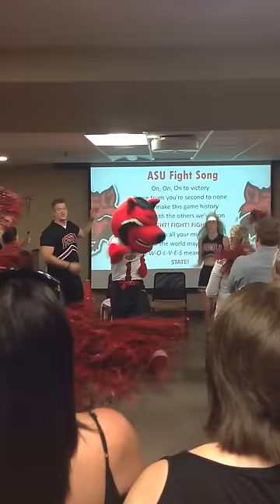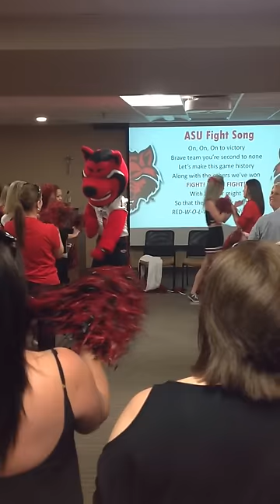St. Bernards 2014 Paint the Town Red Skit~Spartan Cheer Style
6th Year in a row we have won 1st Place Skit for Paint the Town Red. We hope this year will be our 7th! Go RedWolves!